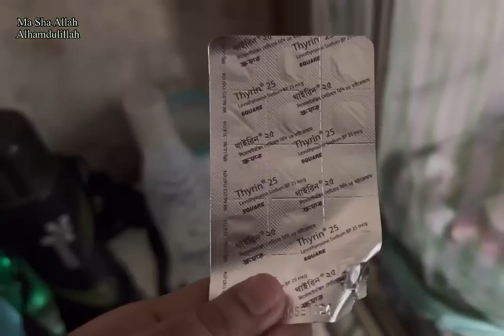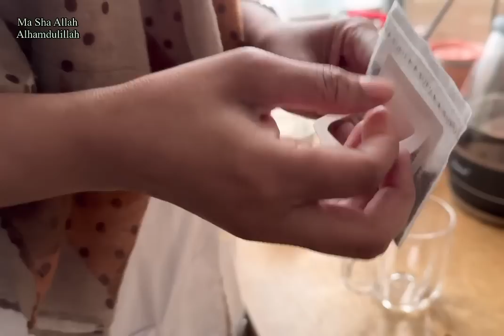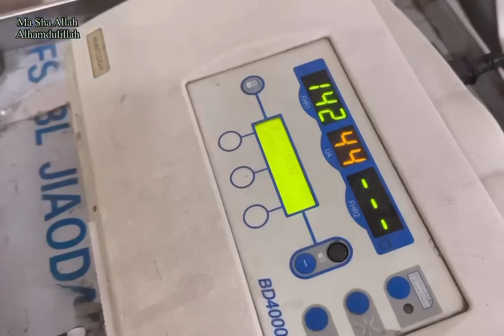একই দিনে যখন এতগুলা নরমাল ডেলিভারি হয় 😲 || VLOG-309 || DR.ILMA'S VLOG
Uttara Mohila o Shishu Hospital
Abdullahpur, sector 8, plot 30
Gynae consultant : Dr.Farzana Sharmin Shila
Ordered cashewnut salad from Dhaba in dine
location : Dine in Dhaba
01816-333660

Again I ordered chicken meal from gusto
location : Gusto Bistro & Coffee House
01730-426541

Next day I ordereda chicken salad meal from The Mesquite grill uttara
location : The Mesquite Grill
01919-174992